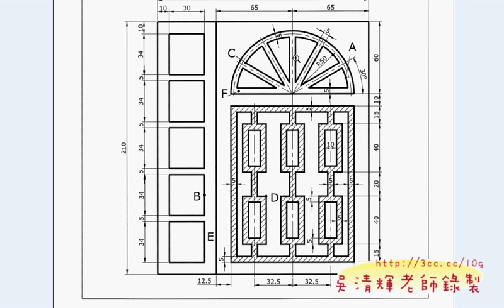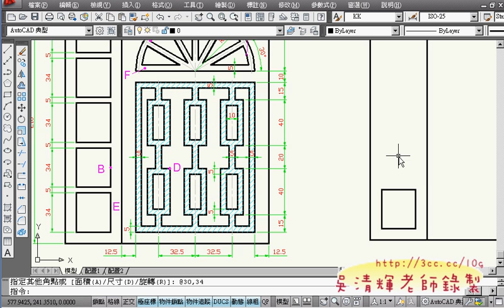01_(AUTOCAD2010證照教學)604題解答1.avi